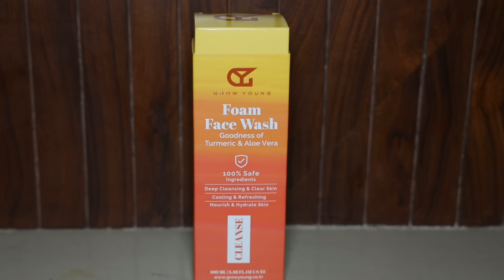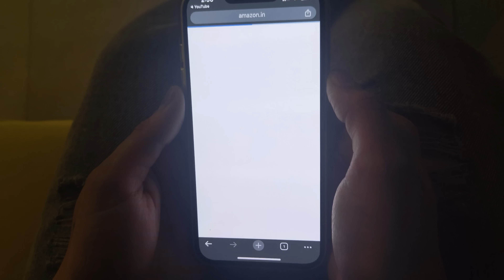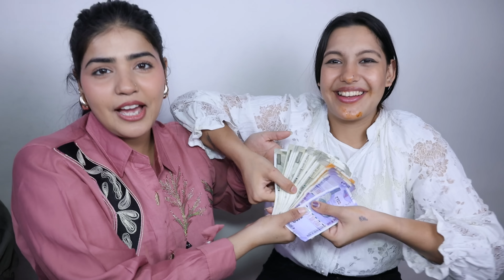Spoon vs Fork vs Chop Stick vs No Hand Food Challenge | Golgappa, Momos, Korean Noodles, Macaroni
Call Grow Young  Customer Care (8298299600)